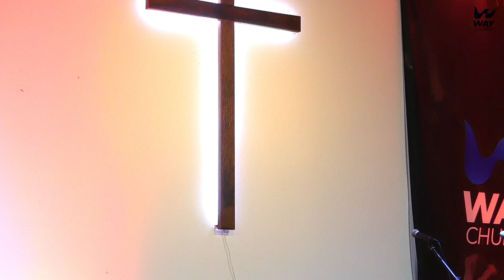A PERFEITA UNIDADE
Subscreve, ativa o  🔔  e deixa o teu  👍👍
Deixem o vosso forte like comentem e vemo-nos no proximo video com mais conteudo.

🚫You can use my videos but you must give credit and do not just reupload it or you'll get copyright strike ( You must leave a link in your description to my channel ).